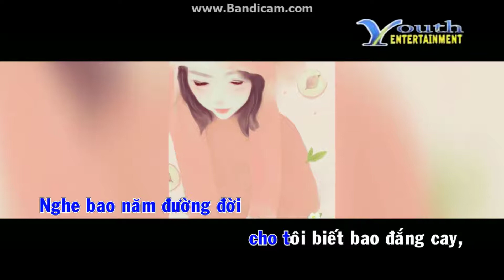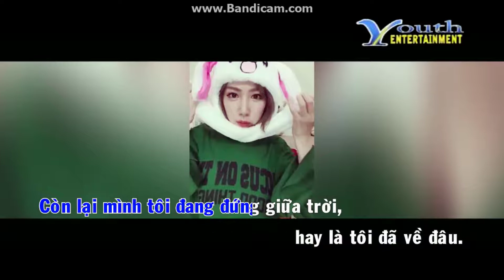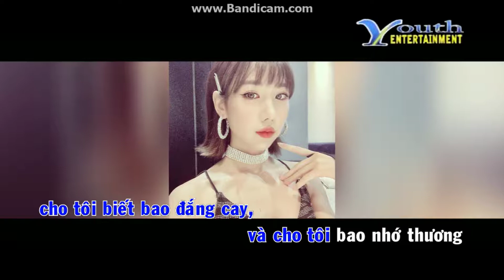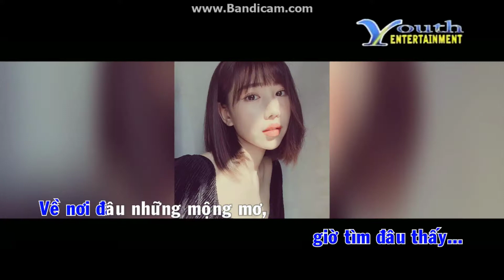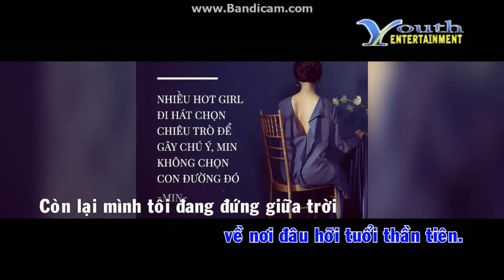Karaoke Dòng Thời Gian (Mùi Ngò Gai OST) - Đoàn Phi